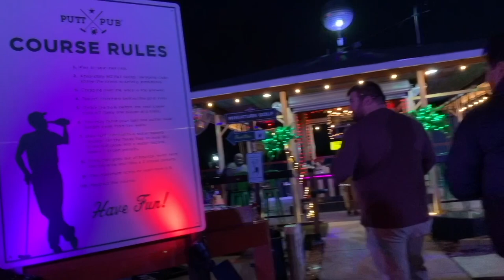LOOKING LIKE OUR HOME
Facebook.com/TheWanderingWyatts
Facebook.com/BlueBlairyFitness

:::WHAT WE DO FOR A LIVING:::
Blair's Business:
ONLINE COACHING - CUSTOM WORKOUT PROGRAMS & HEALTH COACHING

Matt's Work:
greenbirdy.co